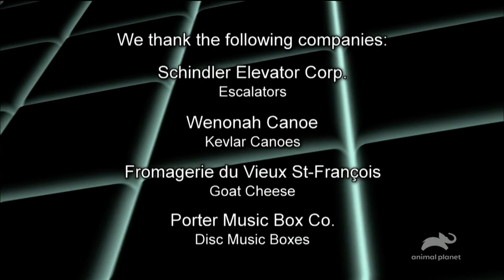Ztélé/Discovery Channel/Productions Maj (2008/2024)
From How It’s Made, coming from an airing on Animal Planet (Canada).
they air this show now. what else is new?